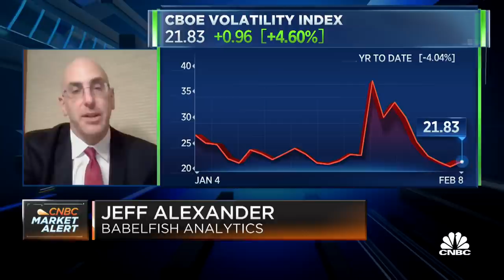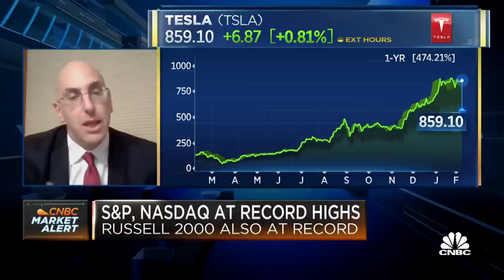How the Reddit trading frenzy is hurting the average retail investor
Jeff Alexander, Founding Partner of Babelfish Analytics, joins Worldwide Exchange to discuss how the recent retail trading frenzy is impacting the typical retail investor.